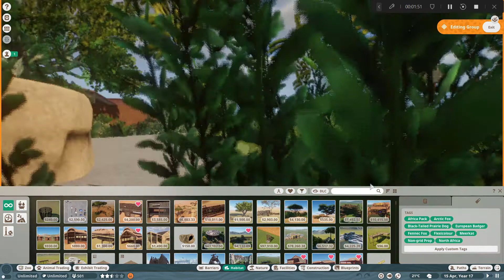Planet zoo Alvalade Zoo Ep 2 Badgers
Second video, finished buffalo habitat and other areas such as the petting zoo and meerkats. If you are wondering what are the ungulates at the entrance are, they are Nyala and Fallow deer.